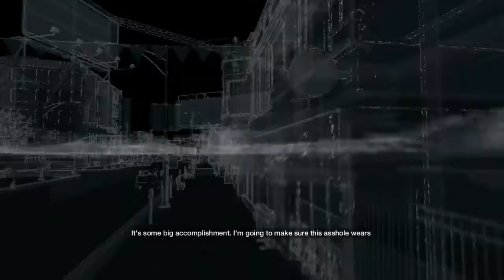Totoro Plays Watch_Dogs on PlayStation 4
Totoro plays a side mission in Watch_Dogs on the PS4.